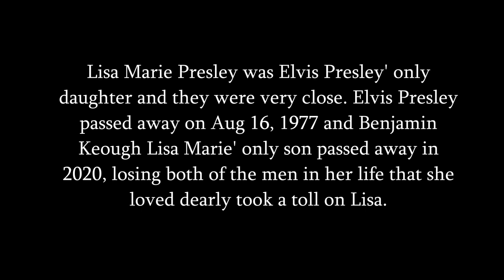Rare Pictures of Lisa Marie Presley.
Lisa Marie Presley -Rare pictures that you may not have seen,